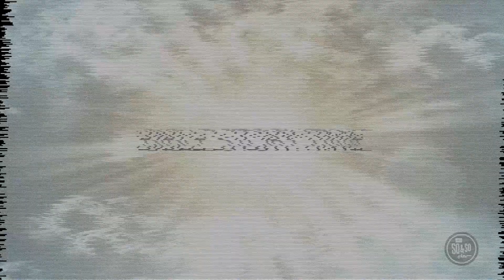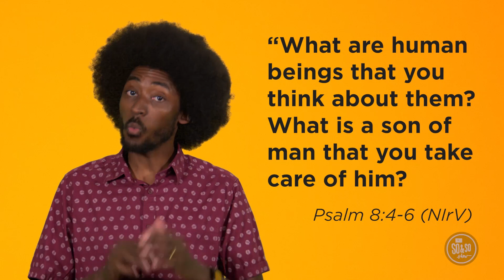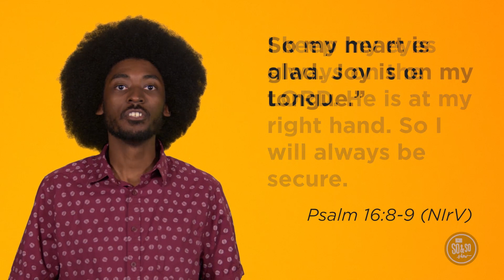3rd-5th Experience |June 2024| Week 4